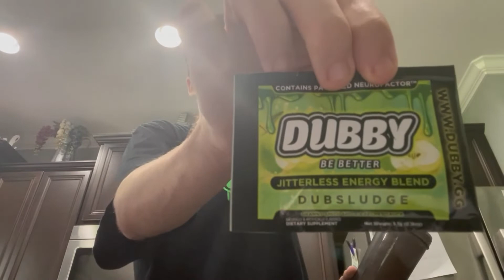Dubby Review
This is my review on the Dubby Starter pack!

Use code bubba_1029 on Dubby Energy!